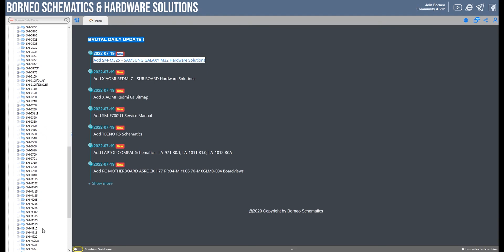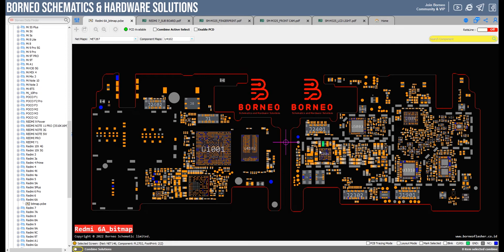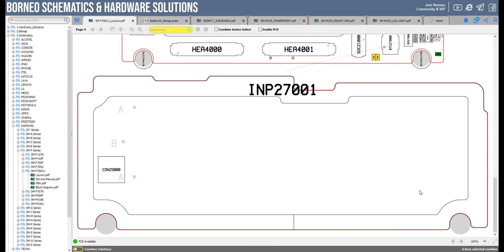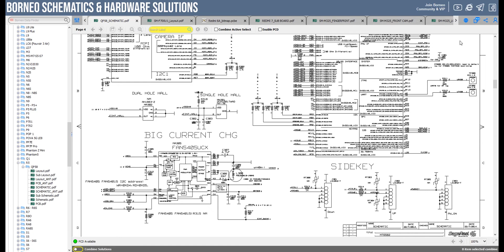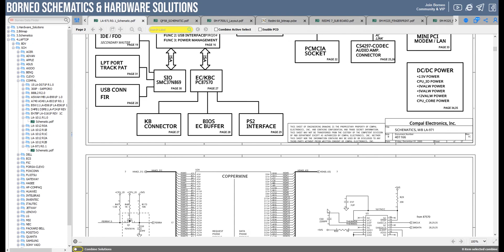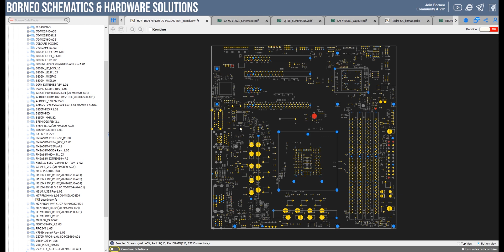BORNEOSCHEMATICS DAILY UPDATE 19 JULY 2022 - SM-M325 - SAMSUNG GALAXY M32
19 JULY 2022

☑️   Complete Hardware Solution SM-M325 - SAMSUNG GALAXY M32
☑️   XIAOMI REDMI 7 - SUB BOARD Hardware Solutions
☑️   XIAOMI Redmi 6a Bitmap
☑️   SM-F700U1 Service Manual
☑️   TECNO R5 Schematics
☑️   LAPTOP COMPAL Schematics
☑️   PC MOTHERBOARD ASROCK H77 PRO4-M r1.06 70-MXGLM0-E04 Boardviews

Installer :
Full Version Step :
1. Instal Setup to Drive C
2. Load Exe from Drive C/Borneoschematic
3. Login with your User name and Pass
4. Enjoy it !

Team Support